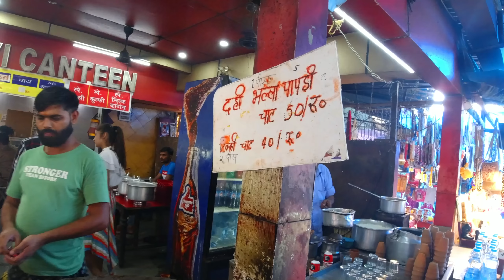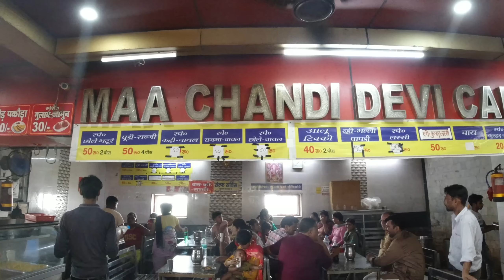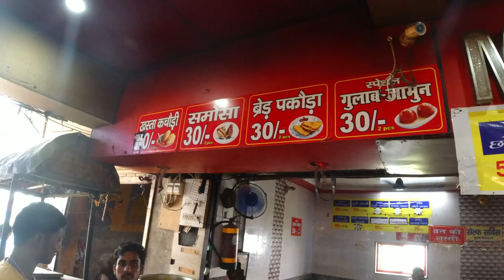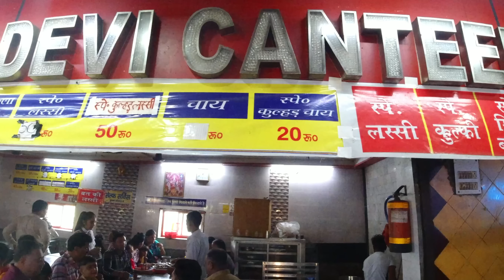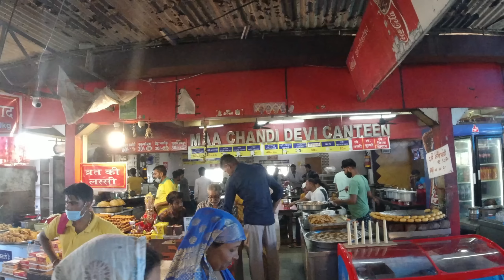Maa Chandi Devi Canteen Haridwar, चंडी देवी मंदिर के पास भोजन कैंटीन, Haridwar Vdeo